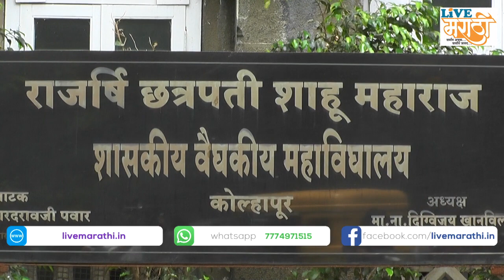सीपीआरमध्ये सोमवारपासून सर्व रुग्णांवर उपचार होणार ! : राजेश क्षीरसागर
सोमवारपासून सर्व प्रकारच्या रुग्णांवर उपचार सुरू करण्यास सीपीआर प्रशासनाने तयारी दर्शविल्याची माहिती राज्य नियोजन मंडळाचे कार्याध्यक्ष राजेश क्षीरसागर यांनी बैठकीनंतर दिली.